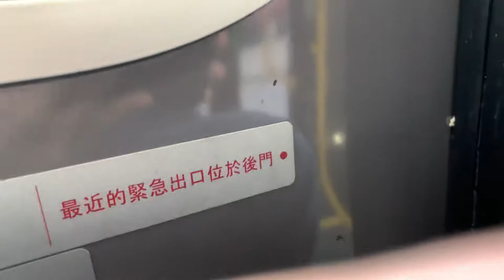Short Clip of 8862 on KBUS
8862 on KBUS

2015-16 XDE40 (Correct me if Wrong)

Hi everyone! If you have requests, private feedback or anything else that's related to my channel. Muni is For Essential Trips Only and Masks or Face Coverings are Required, Please also practice physical distancing.